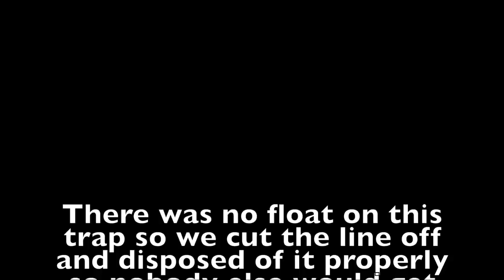CRUISING TOO CLOSE TO CRUISE SHIPS!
Boca to Port Everglades was a nice quick run with shifty winds out of the E and SE. We tacked a couple times to stay off the shore and we had lines over the whole time but not a bite! It was crazy to see the line of cruise ships coming out of the port with the Coast Guard escorting them. Crazy and cool scene arriving in Port Everglades.

Facebook.com/TulasEndlessSummer